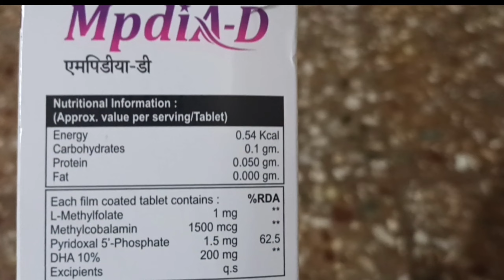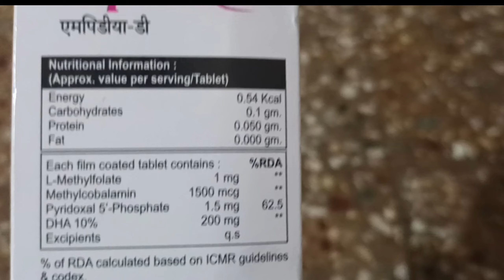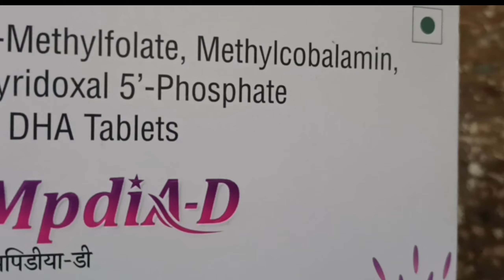Mpdia-D tablet uses in hindi | Mpdia-D tablet price | Mpdia-D tablet dose | Mpdia-D tablet mpidia